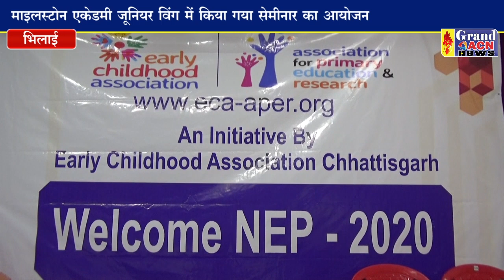नई राष्ट्रीय शिक्षा नीति पर सेमीनार